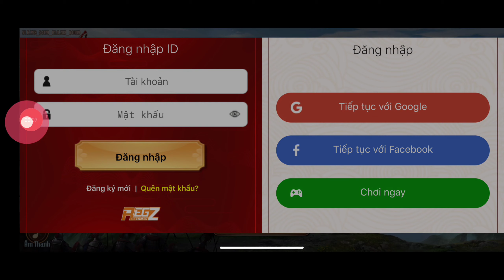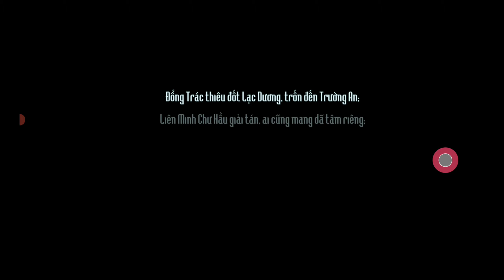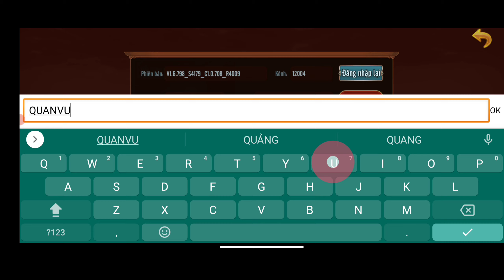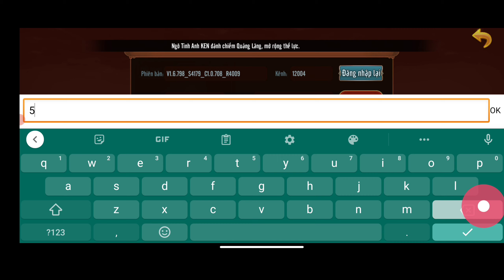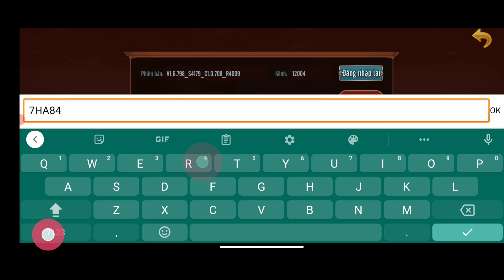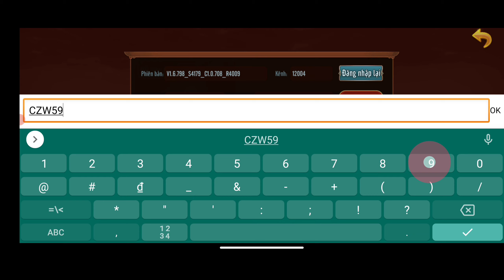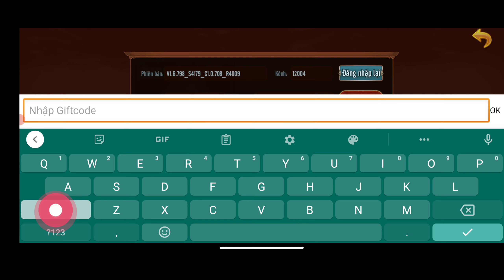Chiến Tướng Tam Quốc: Gameplay & 15 Giftcode (Android, iOS)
Game Chiến Tướng Tam Quốc & 15 Giftcode (Android/iOS) - Nhập ngay nhận vô số quà tặng.
by REGZ GAMES

Ở đây mình sẽ share cho các bạn full giftcode Chiến Tướng Tam Quốc đang được sử dụng nha. Đây toàn bộ là những giftcode chung nên ai sử dụng cũng được luôn nha. Các bạn cũng có thể nhảy server và sử dụng cũng được nha. Các phần thưởng của giftcode cũng vô cùng hấp dẫn luôn, hỗ trợ rất nhiều trong giai đoạn đầu game nên đừng bỏ lỡ nhé.

🎁Hiện tại có 15 Giftcode Chiến Tướng Tam Quốc đó là:
TRIEUVANRED
QUANVUVIP
X0VR1VAHXF
LX6RE9OG0L
ZTB2MYFUK6
5SSBF25CH9
7HA84GNZD6
59QXW27NXF
NTZRL2N8IP
6MYFU4YMED
CZW591WSKJ
B8X4R2KUEV
TUYETTHETHANBINH
CTTQGROUP1K
UPDATECTTQ

🎁 Cách nhập giftcode Chiến Tướng Tam Quốc:
Click vào Avatar nhân vật trên góc trái màn hình - Chọn Cài Đặt - Chọn nhập code